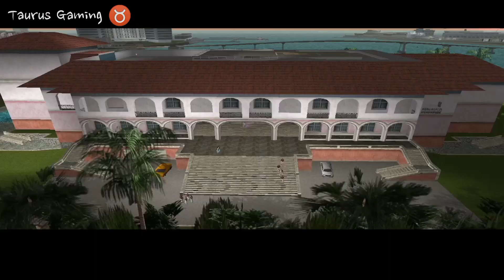GTA vice city | Mission D | The Chase | Taurus Gaming ♉